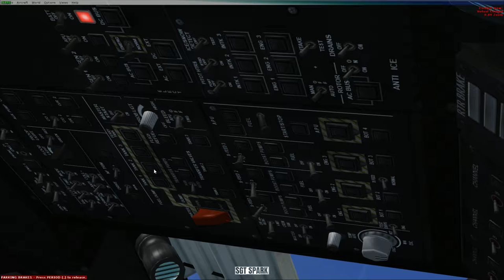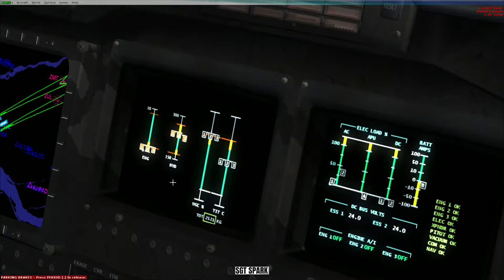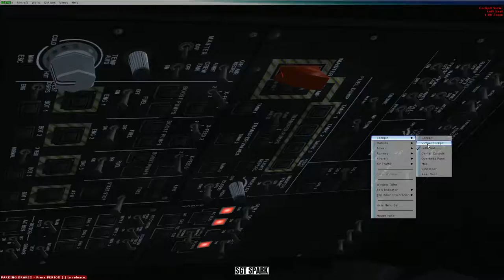FSX - Helicopter Quick Flight/Gameplay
Just a small flight from a Montreal Internationnal Airport to Mirabel Airport. Mirabel is at 30min from drive from where I live.

Full quick Flight with Start Up, Take off, Flight, landing, taxing and shut down.

My PC Specs:
• CPU: Intel Core i5-7600K OC'ed 4.8Ghz
• COOLER: Cooler Master 212 EVO with add. fan.
• MB: ASROCK Z270 Extreme4
• Ram: G.SKILL RIPJAWS V 16Gb (2x8Gb) DDR4 2133 OC 2800Mhz
• GPU: Zotax GTX Geforce 1050ti 4Gb OC Mini
• HDD #1: PNY SSD 120GB for Windows and Drivers
• HDD #2: Toshiba 1Tb HDD for Games and Apps.
• OS: Windows 10 Home 64bit, Version 1809

•• Steam: Sgt. Spark